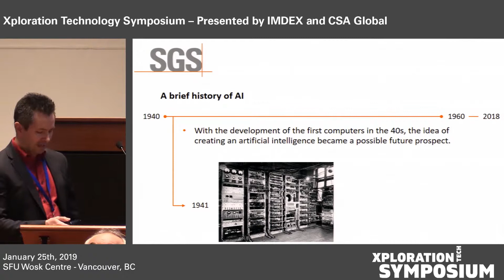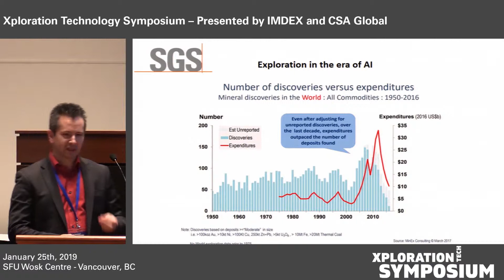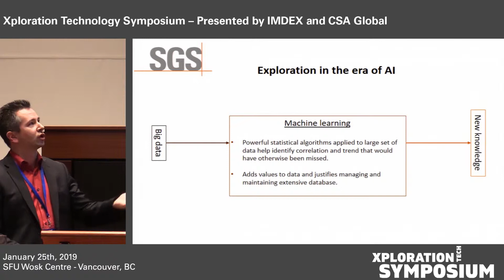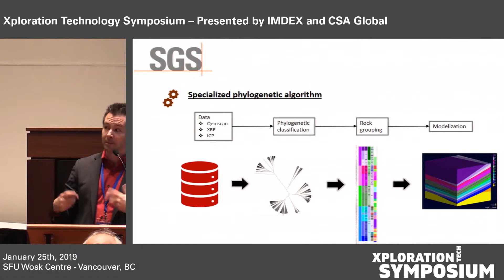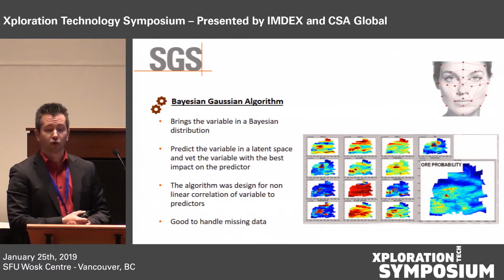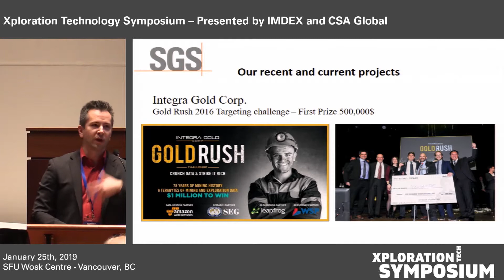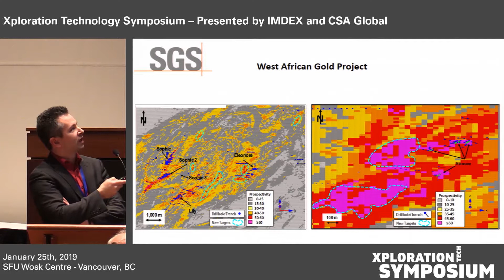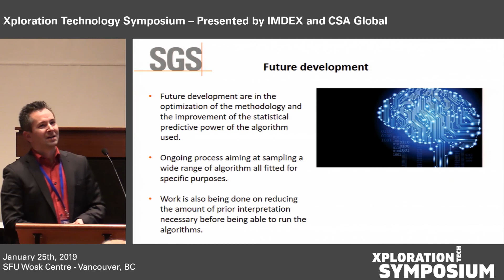Machine Learning and Big Data, the Future of Exploration Targeting and New Discovery – FULL SESSION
Marc Antoine Laporte @ Xploration Technology Symposium - Presented by IDMEX and CSA Global
January 25th, 2019 - Vancouver, BC.